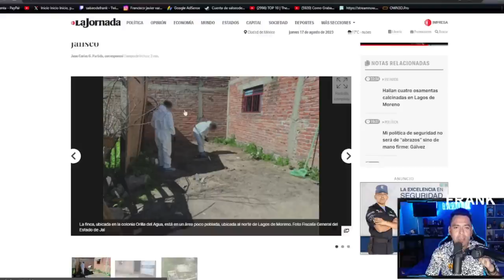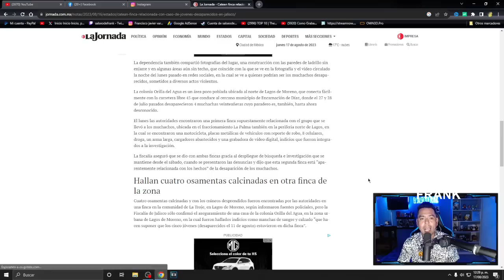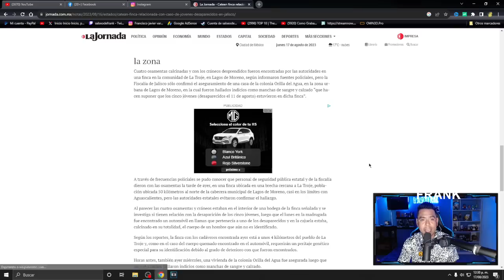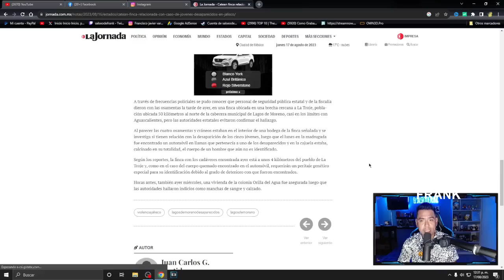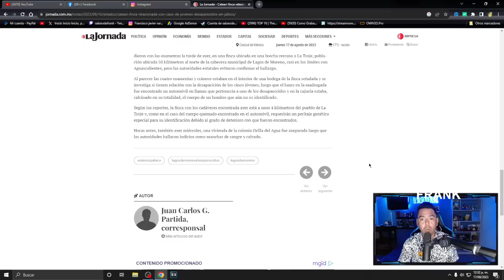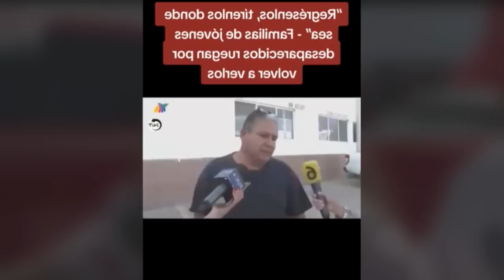HALLAN LUGAR DONDE FUE GRABADO EL VIDEO DE LOS 5 JOVENES lagosdemoreno FAMILIARES PIDEN ESTO